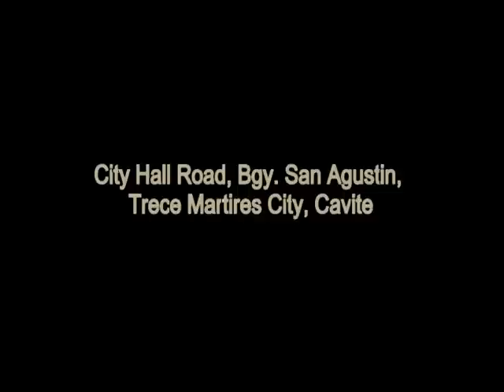Filipino Restaurant 2011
Filipino Restaurant 2011, Filipino Foods, Filipino Cuisine, Cavite Foods, Philippine History,

Republic of Cavite: A Celebration of History and Independence
On June 12, 1898, between 4 and 5 in the afternoon, Gen. Emilio Aguinaldo, in the presence of a huge crowd, proclaimed the independence of the Philippines (from Spain) at his residence in Kawit, Cavite -- the same day the Philippine flag was first unfurled and the Philippine National Anthem "Lupang Hinirang" was first publicly played.
Indeed a historic event and place that true-blue Caviteno Andrew Pacumio wants to relive day after day and impart to his fellow Cavitenos. Thus, he built a replica of Gen. Emilio Aguinaldo's mansion in the heart of Cavite's capital Trece Martirez City and called it "Republic of Cavite."
Strategically located behind the town's municipal hall on Martyr's Avenue, Republic of Cavite is actually a four-storey restaurant and occasions venue that features rooms named after some of Cavite's momentous landmarks, a spacious garden and a park patterned after the popular Picnic Grove Tagaytay.